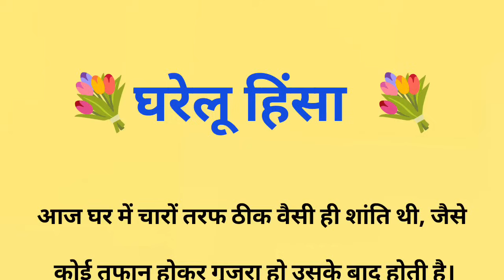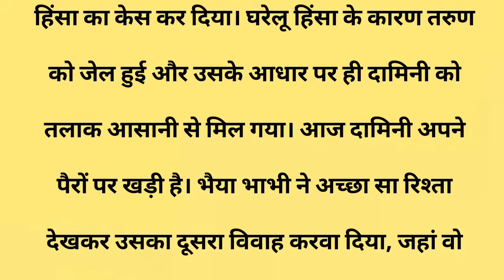घरेलू हिंसा||Suvichar || Emotional & Heart Touching Story | Motivational Story | Hindi Kahaniyan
घरेलू हिंसा||Suvichar || Emotional & Heart Touching Story | Motivational Story | Hindi Kahaniyan || Sacchi Kahani